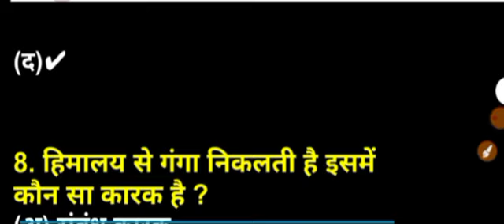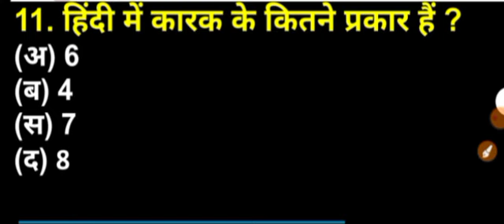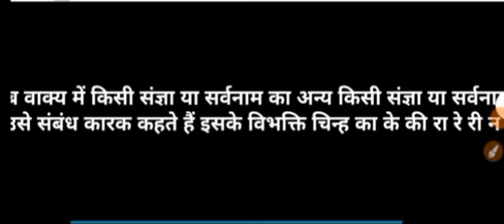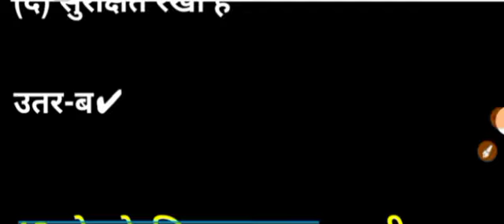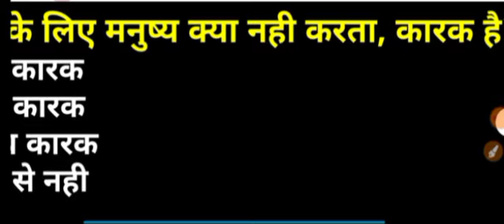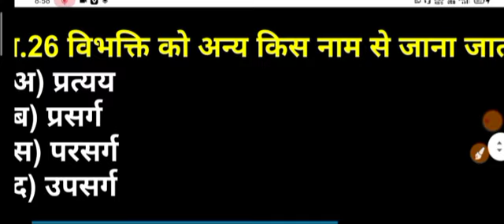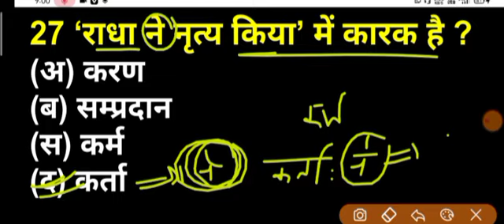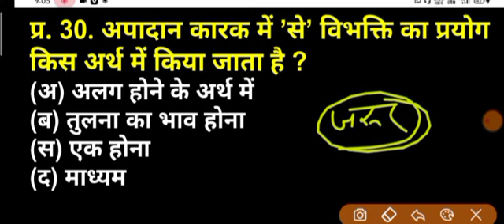PTET 2022 ONLINE CLASSES || ptet model paper 2022 || ptet top questions 2022